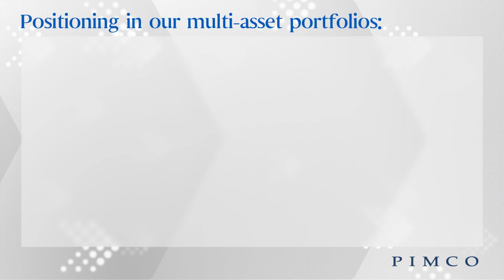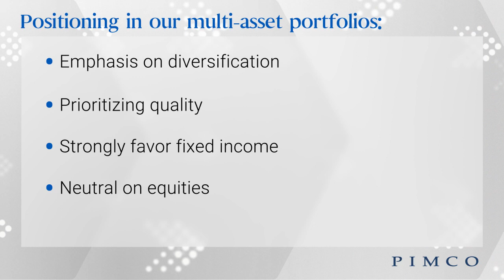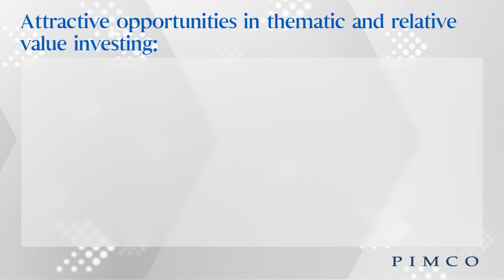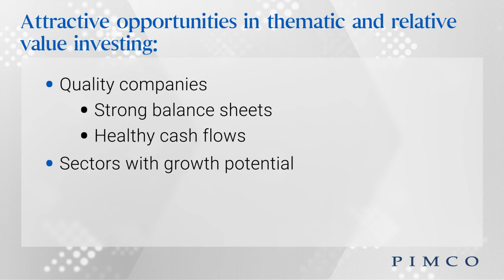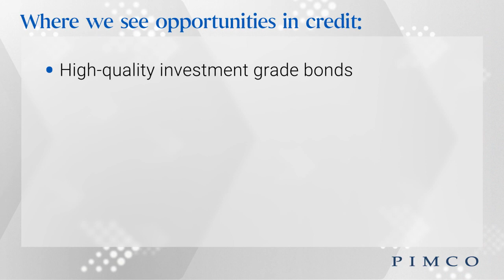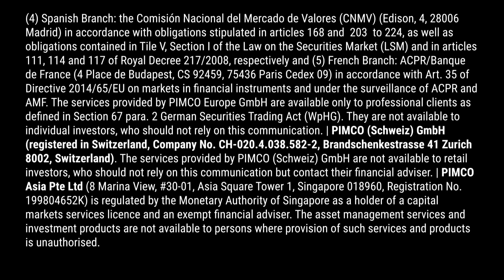Forecast Favors Fixed Income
Learn why we believe it is prime time for bonds, how we’re emphasizing diversification and caution and prioritizing quality, and where the opportunities are in today’s markets and beyond.